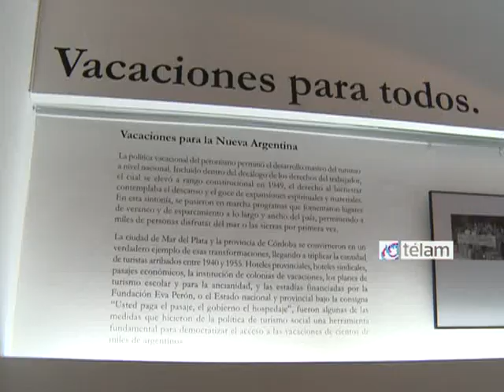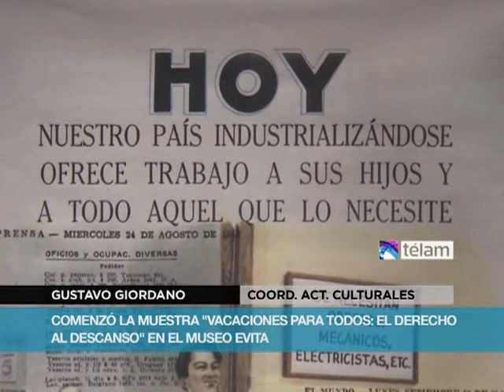Comenzó la muestra "Vacaciones para todos: el derecho al descanso"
La muestra "Vacaciones para todos: el derecho al descanso", reconstruye el relato de la política vacacional durante la década peronista que permitió el desarrollo masivo del turismo a nivel nacional.

A través de objetos originales como juguetes, indumentaria y gráficas, el visitante podrá apreciar cómo se vivenciaba el derecho al descanso y al goce de las vacaciones, mediante los programas que fomentaron los lugares de veraneo y esparcimiento en todo el país.

Esta muestra testimonial revela cómo miles de personas disfrutaban del mar o las sierras por primera vez, con la ciudad de Mar del Plata y la provincia de Córdoba como ejemplos de esas transformaciones, que triplicaron los turistas entre 1940 y 1955.

"Vacaciones para todos: el derecho al descanso" se puede visitar en el Museo Evita, Lafinur 2998, en la ciudad de Buenos Aires, de martes a domingos de 11 a 19, con entrada libre y gratuita.